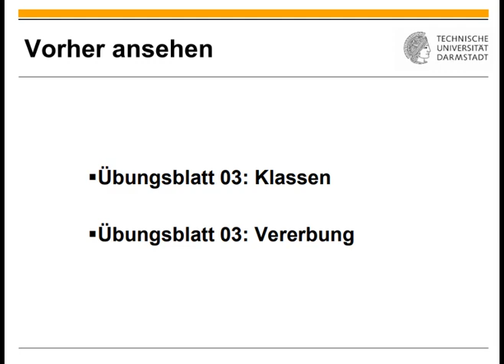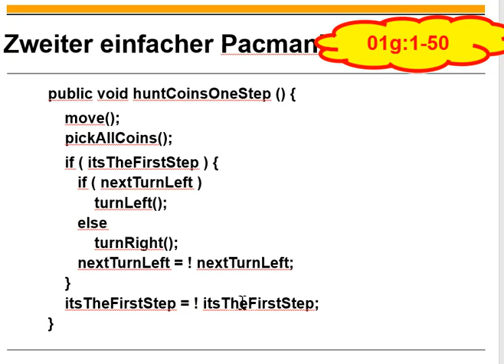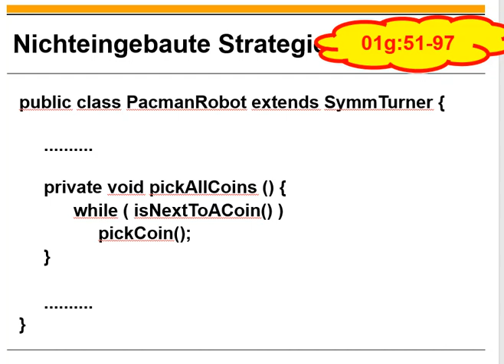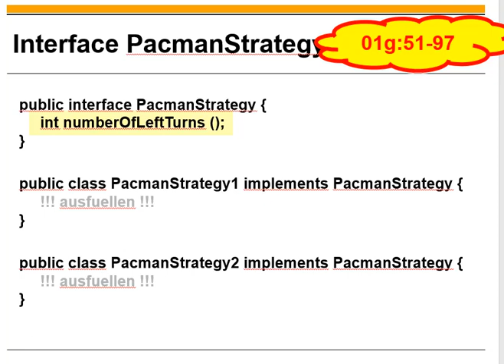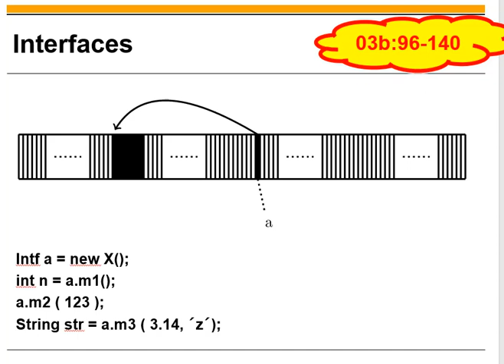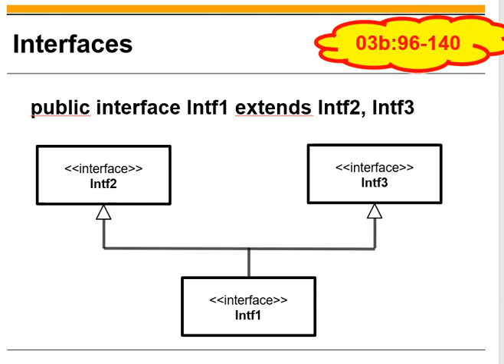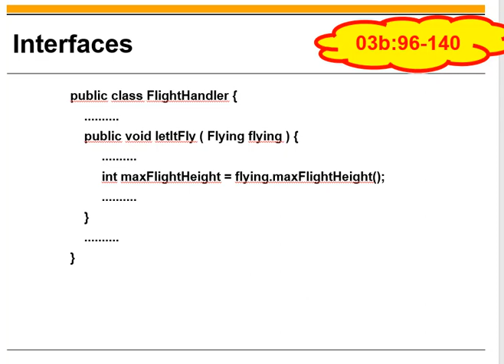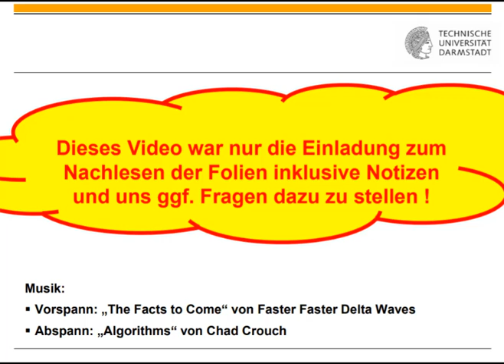Übungsblatt 04 Interfaces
0:00 Titel
0:11 Einordnung
0:32 Pacman ohne Interfaces
5:35 Pacman mit Interfaces
16:46 Interfaces allgemein
23:04 Fallbeispiel Hierarchie von Tierklassen
28:19 Fallbeispiel mathematische Funktionen